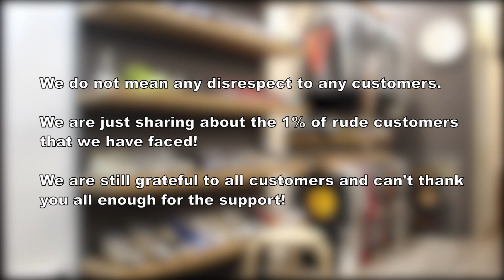CONFORMITY CLOSING DOWN?! 😢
We are sad to announce this but Conformity is unfortunately closing down. 🙂
Thank you for your constant support and the love you have shown us!
This episode, we are gonna review the first sneaker we ever sold and share some of our favourite memories here at Conformity!
This will be our last episode of SNEAK PEEK... or is it? 🤭

Sneak Peek is our weekly series where we unbox/review a hyped sneaker and discuss about a 'hypebeast' related topic of the week. We will also occasionally bring in a guest to join us!

Come find us at our shop to chat and chill!
Address: 30 Kelantan Road #01-99
                 Singapore 200030